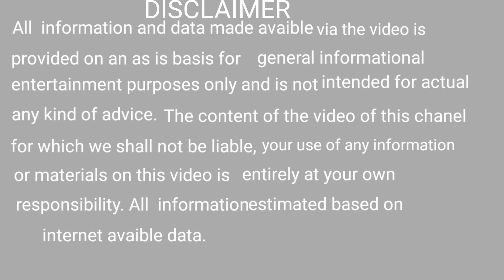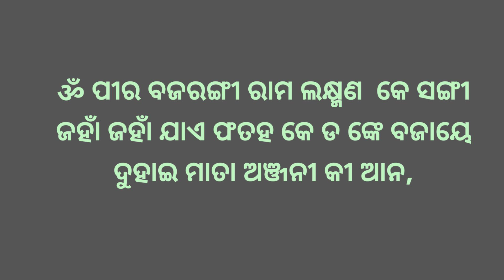ସର୍ବ ସଫଳତା ହନୁମାନ ମନ୍ତ୍ର ।Sarba safalata hanuman mantra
bhagya bhabisya
bhagya bhavishya
bhagya bhagya
ajira rasifala
ajira rasifala
mantra pushpanjali
mantra jaap
mantra meditation
mantra pushpam
mantra song
odia mantra
Odia bayagita
odia sadhubani
odia anuchinta
odia tips
odia vastu tips
vastu bichara
odia nitibani